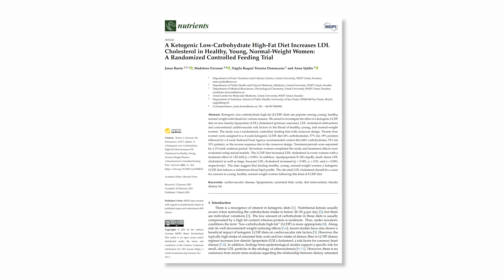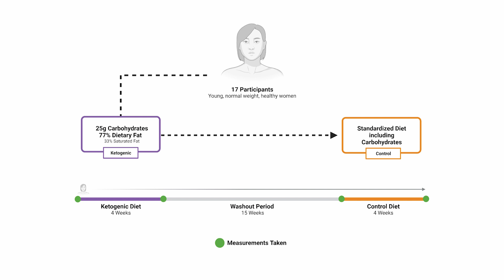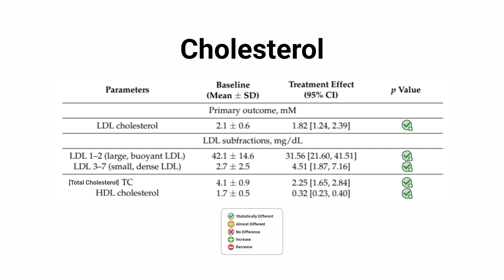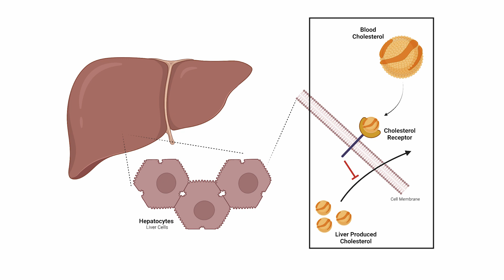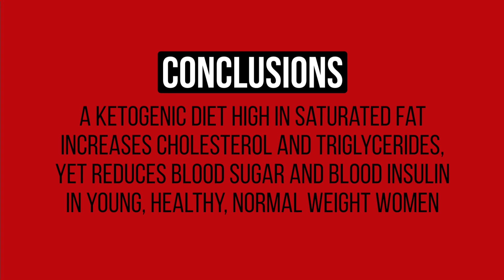Women try Keto - THIS happened to their Cholesterol... [Study 4]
0:00 - Introduction
1:06 - Study Design
1:40 - Cholesterol
2:20 - Blood Sugar & Triglycerides
2:37 - Discussion
4:33 - Conclusion/Take Aways